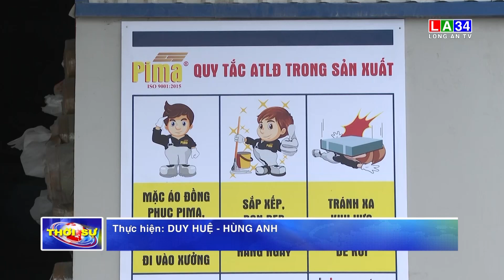Tăng cường đảm bảo an toàn lao động trong hoạt động sản xuất công nghiệp | LONG AN TV